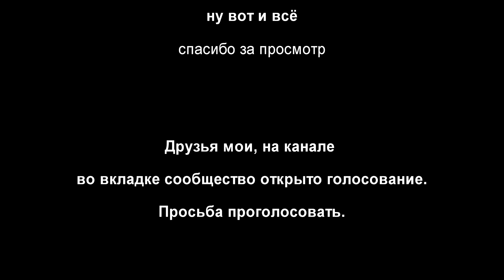Возвращаюсь в Москву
Дорогое друзья, путешествие по Армении подошло к концу, но это в этом году. У нас осталось ещё много недоснятого, мы обязательно вернёмся. Я получил гражданство Армении, но и это, к сожалению, не помогло оставить машину. Дело в том, что даже гражданин Армении не может передвигаться по территории Единого Таможенного Союза на автомобиле который был растаможен в Армении с 2014 по 2020 года, так как эти автомобили не считаются товаром Таможенного Союза, а считаются иностранным товаром. Товаром Таможенного Союза они станут только в 2023 году. В связи с этим мне пришлось срочно продавать моего любимого коня. Вот такая суровая реальность.
Но мы не остановимся на этом, предлагаю вам проголосовать за дальнейшее развитие канала по ссылке:
Заранее благодарю за ваши голоса.